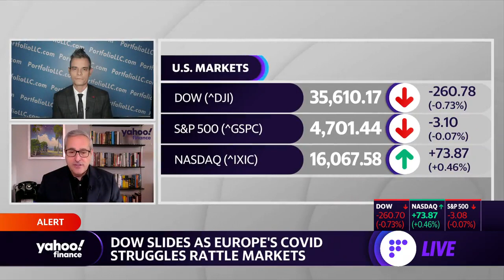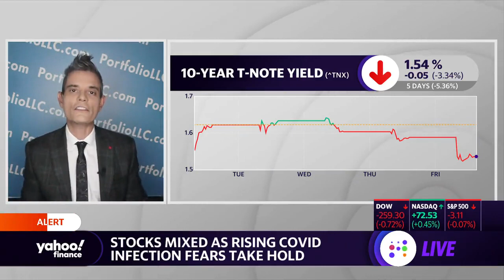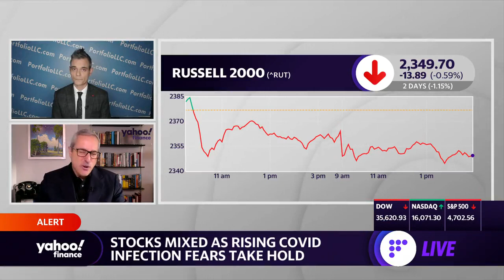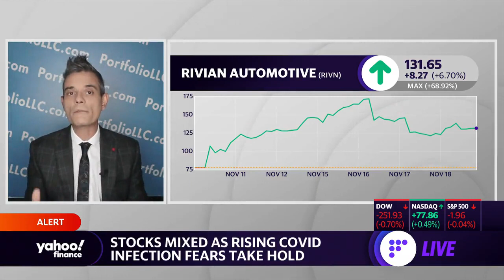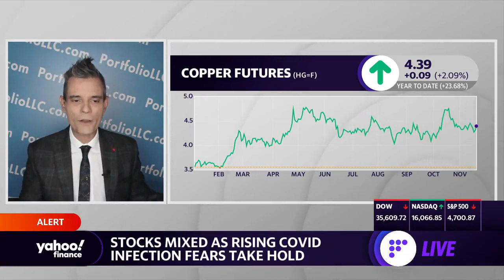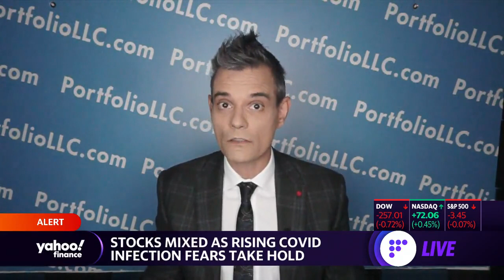Lee Munson on the S&P 500: I do think we are going to get a melt up...you could see the S&P at 5,000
Portfolio Wealth Advisors President and CIO Lee Munson spoke with Yahoo Finance's Adam Shapiro about the stock market, copper inventories going to zero by next year, EV stocks, commodity investing, plus deferred spending and pent up demand.